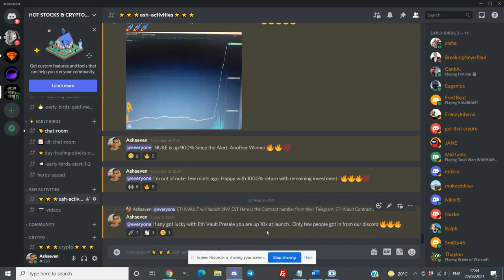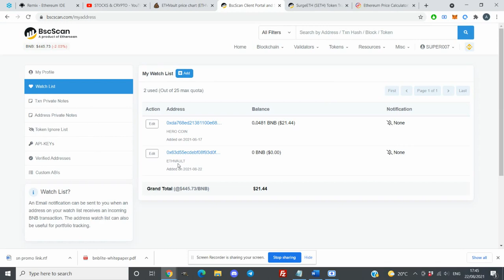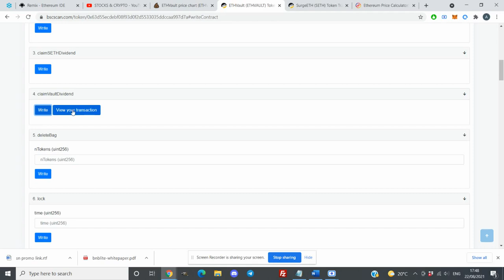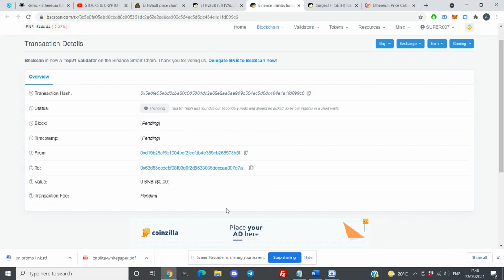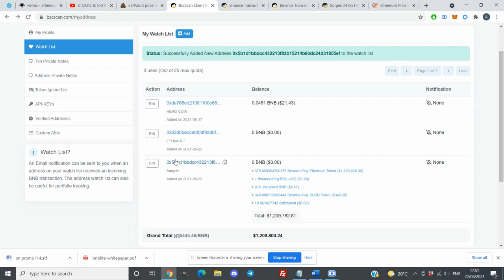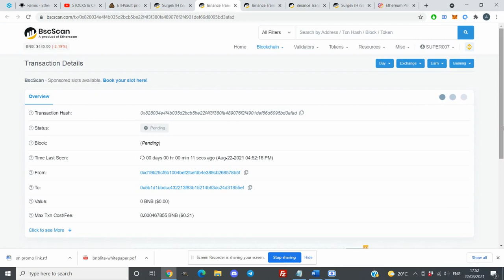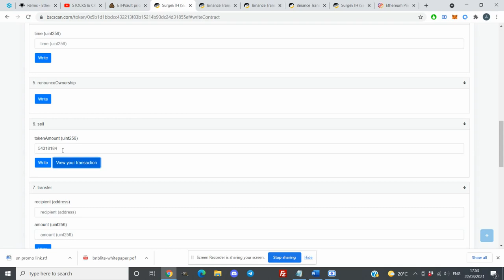HOW TO CLAIM ETHVAULT REWARDS | HOW TO SELL SurgeETH ON BSCSCAN | TRUSTWALLET | METAMASK